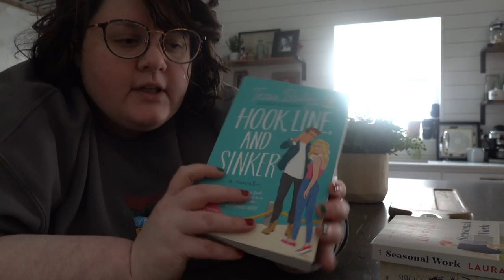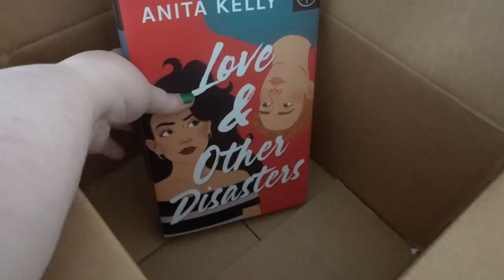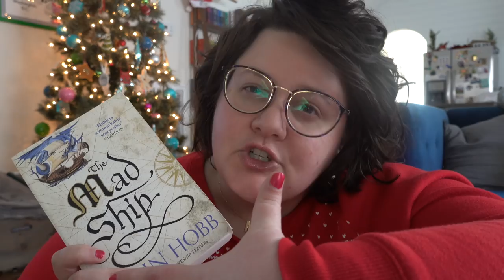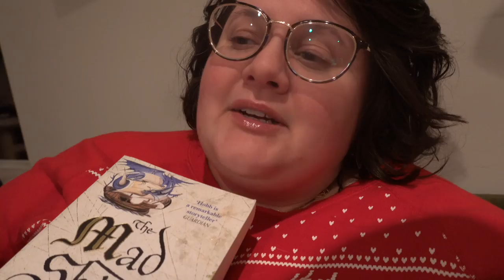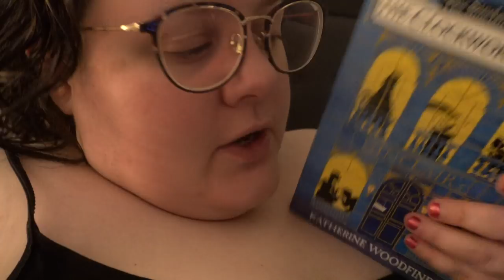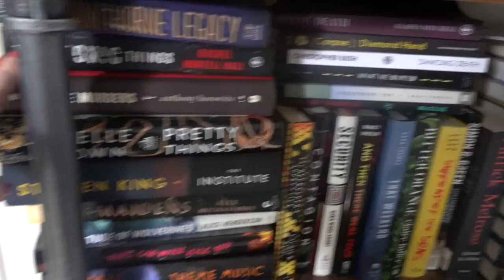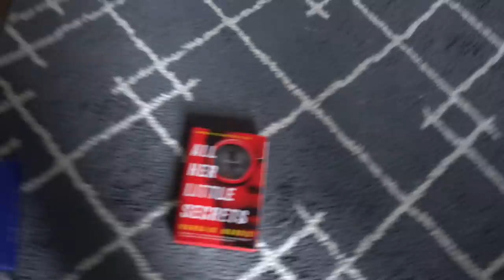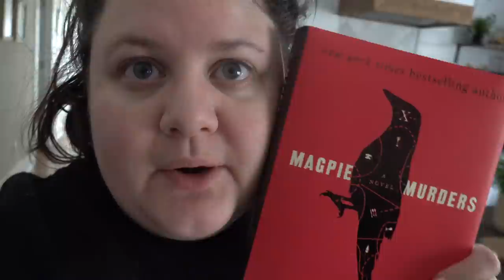Cozy End of 2021 Reading Vlog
Hang out with me while I enjoy the holidays and have one of my best reading weeks ever!

RAZORBLADE TEARS by SA Cosby
THE MAD SHIP by Robin Hobb
A GIFT FOR NICHOLAS by Honey Phillips
THE CLOCKWORK SPARROW by Katharine Woodfine
SNOWED IN WITH THE ALIEN WARLORD by Nancey Cummings -
DISFIGURED by Amanda LeDuc
SEASONAL WORK by Laura Lippman
MAGPIE MURDERS by Anthony Horowitz
HOOK LINE AND SINKER by Tessa Bailey
ALLEGIANCE OF HONOR by Nalini Singh

Equipment I use:
**Light boxes